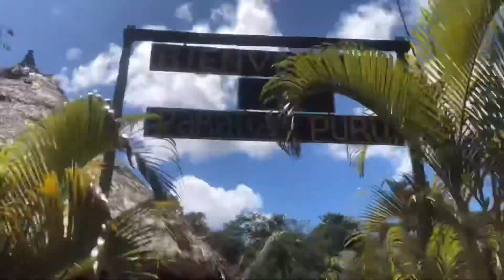Panama mas que un canal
Descubre esa aventura de una Familia francesa en panamá estrena el 8/02/22